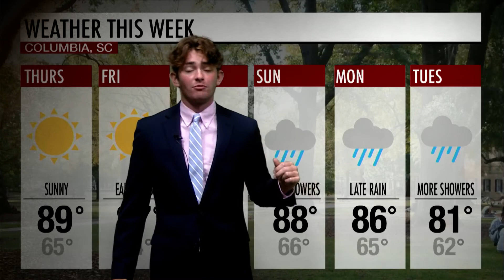SGTV Nightly News | Sept. 29, 2021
SGTV Nightly News brings you the latest on all things Columbia and UofSC news, sports, entertainment, weather and more. On this episode, we discuss UofSC professor David Voros' future on campus, how ESPN made the right move with Gamecock Women's Basketball, and Tin Roof's plan to keep the Vista rockin' all night long.